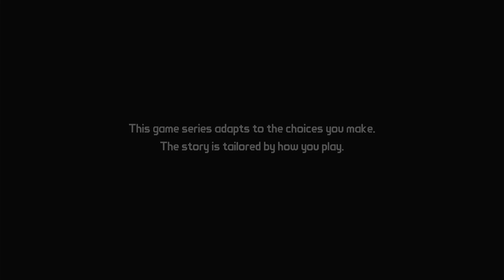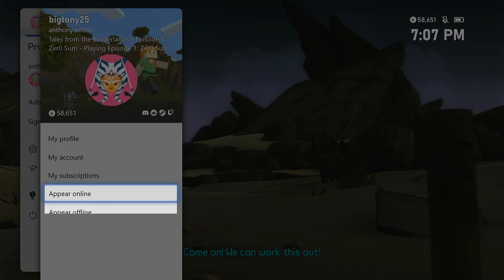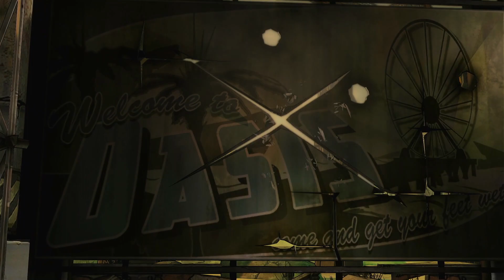tales ep 1 part 1